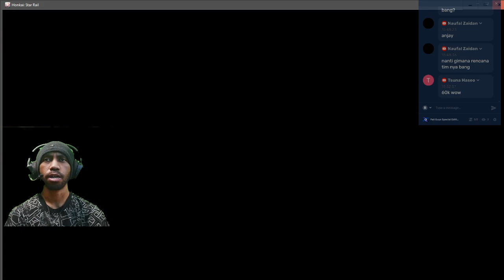Need Her Light Cone ASAP | Daily Gacha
Subs Goal:
52% |. 262/500

indra setiawan

8 Views - Aug 2, 2023